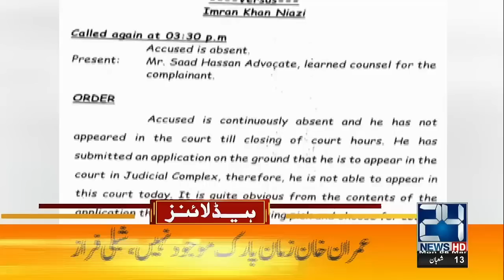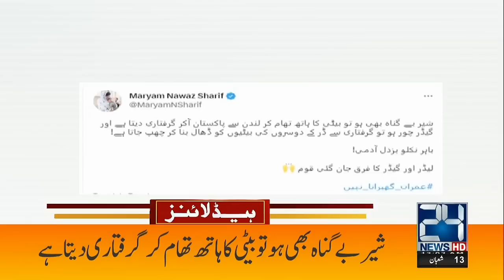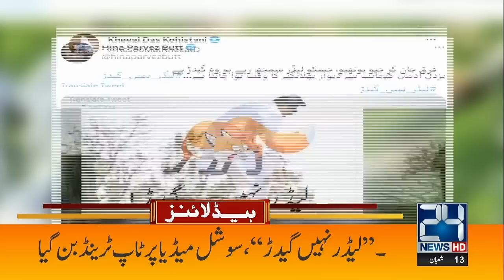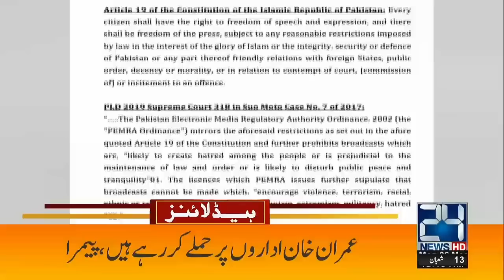Legend Actor Qavi Khan Is No More | 7am News Headlines | 6 March 2023 | 24 News HD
24 News HD Is One Of The Leading News Channels Of Pakistan Bringing You The Latest Current Affairs From Pakistan And Around The World.  Live National Assembly ,Senate Session And Current Affairs